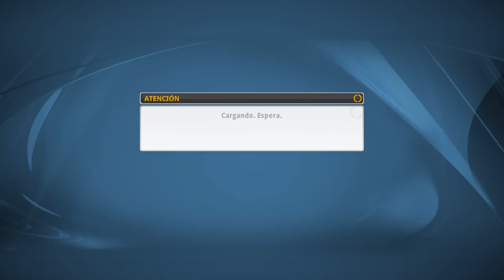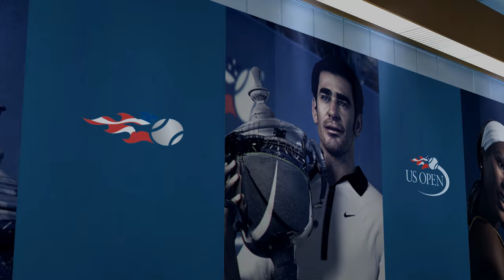🎾TOP SPIN 4 Becker vs Agassi en 4K (rpcs3) PUNTAZO!!😲